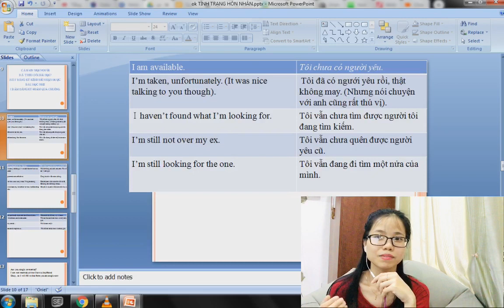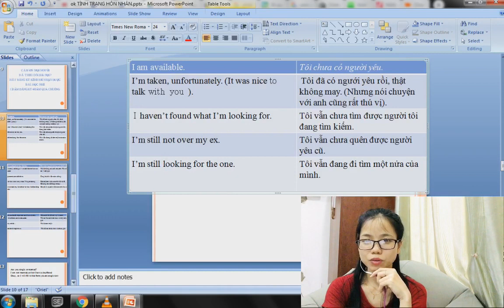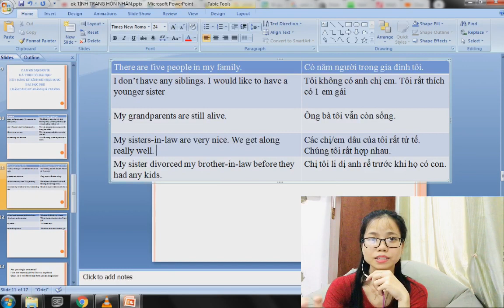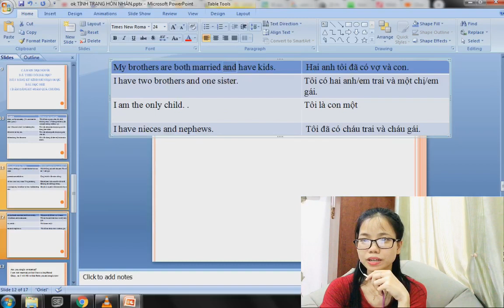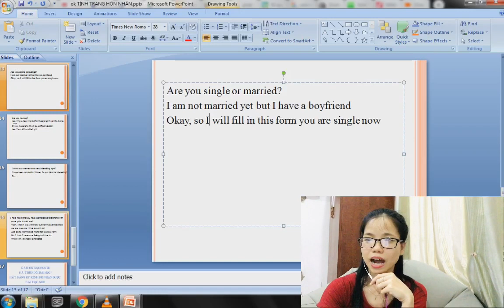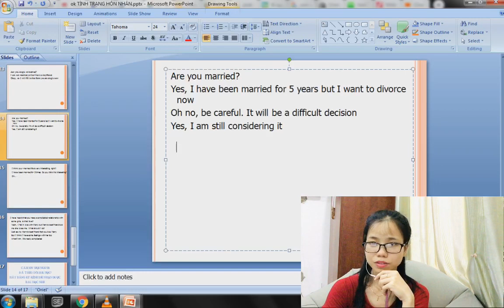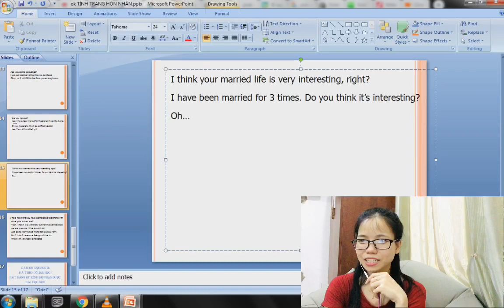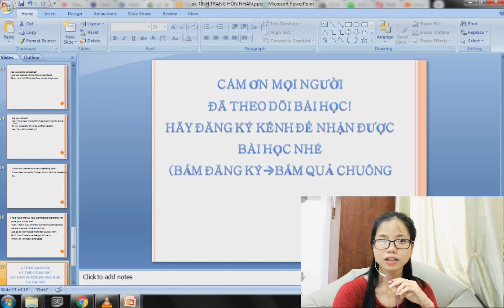P2 CÁCH HỎI VÀ TRẢ LỜI VỀ TÌNH TRẠNG HÔN NHÂN TRONG TIẾNG ANH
[HỌC TIẾNG ANH] P2 CÁCH HỎI VÀ TRẢ LỜI VỀ TÌNH TRẠNG HÔN NHÂN TRONG TIẾNG ANH

Như thời điểm hiện nay, dịch Covid 19 vẫn đang tiếp diễn, các trường học đều áp dụng dạy online.